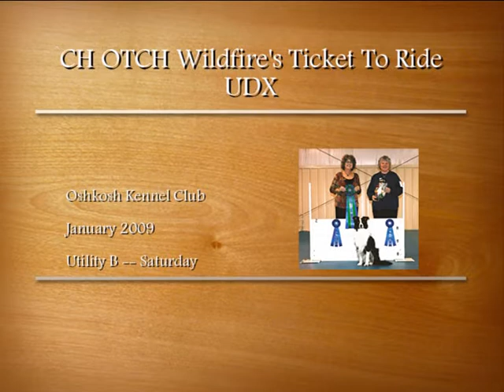Ticket Oshkosh UBSat Jan09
Ticket was a bit over the top, but I love his joy!